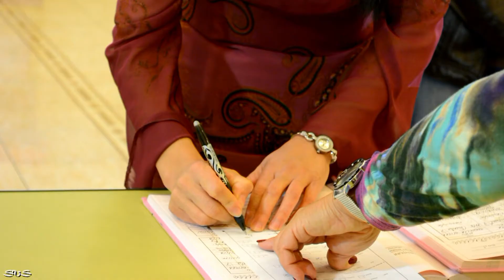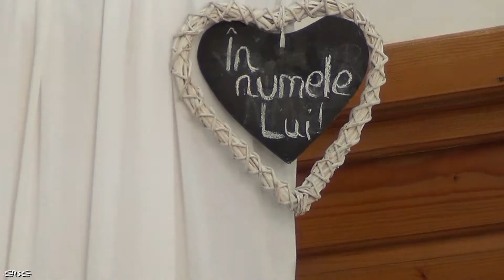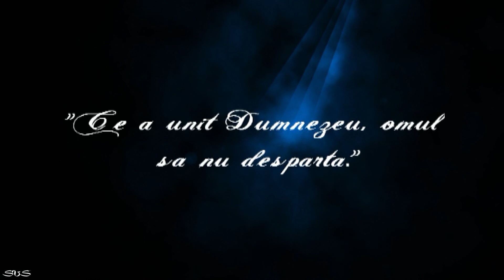Generic Nunta Cornelia & Daniel - 6 Octombrie 2013 - Full HD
filmari evenimente - full HD dslr, hdv camera Sony 1000E